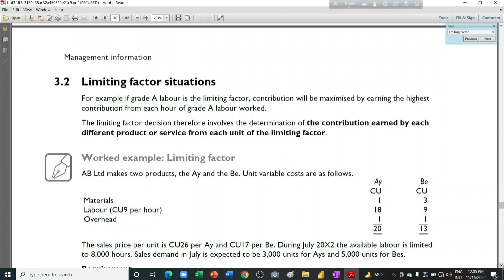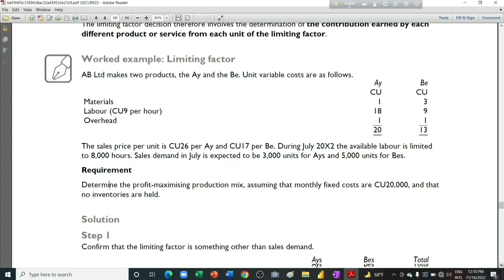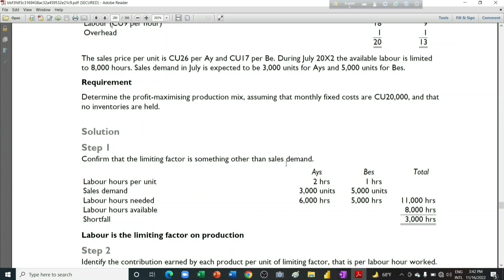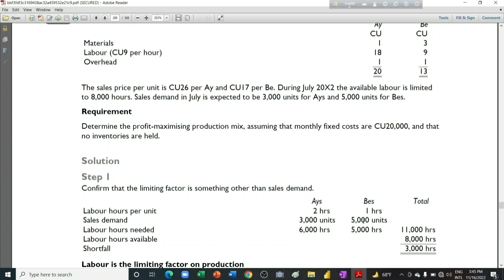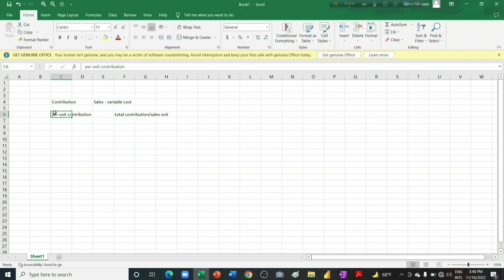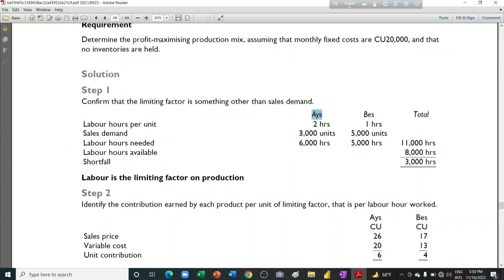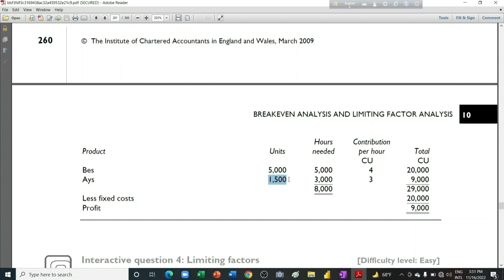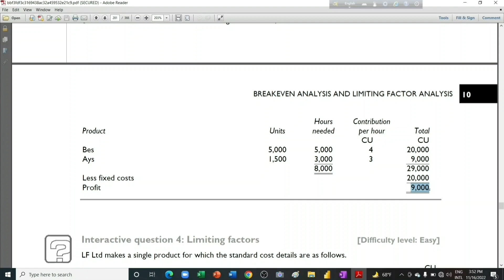Limiting Factor analysis|Management Information|Ca Certificate Level, Bba, Mba.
bba, mba, management accounting.

Limiting factoring analysis.

Presented By:
Md. Ashraf Hossain LLB.
BBA, MBA, University of Chittagong.
CA Advanced Level.
Manager (Finance), Eastern Refinery Limited. (বাংলাদেশ সরকারের বিদ্যুত, জ্বালানী ও খনিজ সম্পদ মন্ত্রণালয় ও বাংলাদেশ পেট্রোলিয়াম কর্পোরেশন এর অধিনে একটি সরকারী স্বায়ত্তশাসিত প্রতিষ্ঠান).